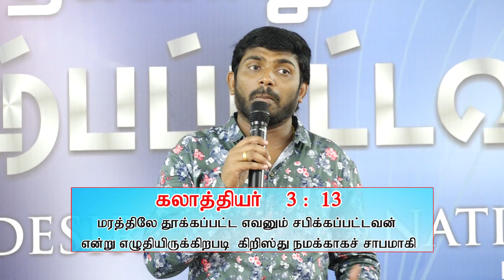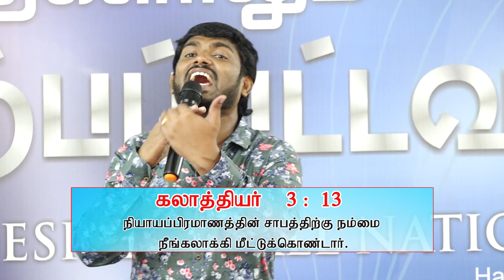உங்கள் கணக்கில் ஆபிரகாமின் ஆசீர்வாதம் -Tamil Christian Balasekar messages - 2018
CHURCH ADDRESS:
Kulavanigarpuram,
Tirunelveli - 627001

Bank Account Details:
Name- Balasekar
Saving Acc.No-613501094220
Bank-ICICI Bank,

Name: Loftycedar Ministries
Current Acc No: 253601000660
IFSC Code: ICIC0002536
Tirunelveli

Lofty_Cedar_Mnistry Bro. Balasekar as a Pastor & life coach .

Tamil Christian Balasekar messages - 2018 .

#   Join us For Daily Whats app Message- 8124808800